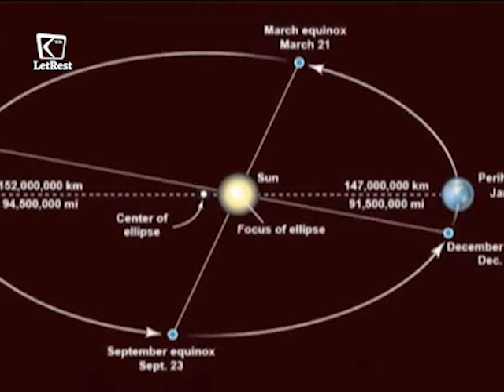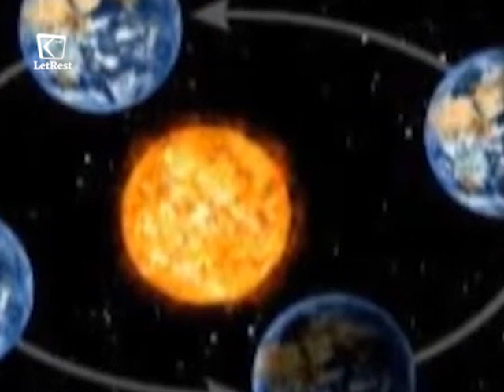Basic Concept Day and night explanation | how does day and night occur| Earth size | Urdu | hindi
this video is about day night Concept basic
earth size in km
earth diameter
earth size comparison
earth radius
earth distance from sun
earth size in solar system
earth size compared to sun
saturn vs earth size
day and night explanation
how does day and night occur
10 facts about day and night
day and night explanation for kids
day and night earth
teaching day and night to preschoolers
5 facts about day and night
10 interesting facts about earth
100 facts about earth
what are 5 facts about earth
easy facts about earth
40 interesting facts about earth
what are 20 interesting facts about earth
facts about mars for kids
facts about earth and space

Well Come to the World LetRest

We are trying to improve this channel day by day to provide listeners with adventure as well as educational and informative programs to inspire you

Is Channel ko hum din badin behtar behtareen karne ki koshish karrahe hain ta k sunne walon ko Adventure k 7 sath Ilmi Aur Maalumati Programs Provide Kar sake Humari hosala Afzai K liye

Visit my Personal links